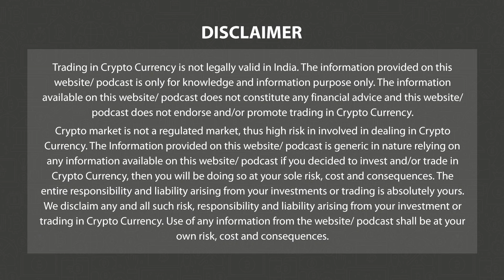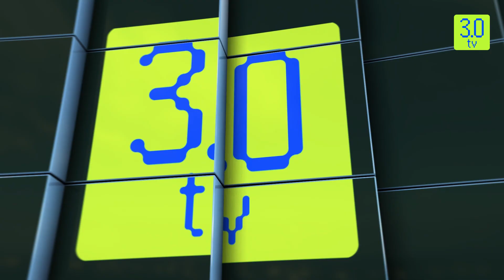बिटकॉइन पहुंचा $31K के ऊपर; इथेरियम भी दिखा $ 2.1K मार्क के पास | Morning News 14th April | 3.0 TV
Headline 1
बिटकॉइन पहुंचा $31K के ऊपर; इथेरियम भी दिखा $ 2.1K मार्क के पास
Headline 2
लंदन स्टॉक एक्सचेंज बिटकॉइन फ्यूचर्स और ऑप्शंस की करेगा पेशकश
Headline 3
Zambia जून तक क्रिप्टो रेगुलेशन टेस्ट को करेगी पूरा
Headline 4
कॉइनडेस्क इंडेक्स ने लॉन्च किया बिटकॉइन ट्रेंड इंडिकेटर
Headline 5
JACK&amp;JONES इंडिया ने मेटावर्स थीम्ड कैप्सूल कलेक्शन के साथ भविष्य में रखा कदम
Headline 6
मेटावर्स एंगेजमेंट बढ़ाने के लिए Changi एयरपोर्ट हुआ Roblox पर लॉन्च
Headline 7
सुपर लीग गेमिंग ने SL स्टूडियो का किया अनावरण
Headline 8
मास्टरकार्ड ने लॉन्च किया एनएफटी-गेटेड म्यूजिशियन अक्सेलेरटर प्रोग्राम
Headline 9
E-Books के लिए कार्डानो-संचालित एनएफटी मार्केटप्लेस ने Billionaire Support का किया अनावरण
Headline 10
Azuki NFTs और लाइन फ्रेंड्स कैरेक्टर्स के पीछे की कंपनियां Web3 एक्सपांशन के लिए सेना में हुई शामिल
Story 1
बिटकॉइन और एथेरियम की कीमतों में पिछले 24 घंटों में लगातार आई रही खबरों की वजह से उछाल आया जिससे
इन्वेस्टर्स ने virtual digital asset खरीदने शुरू कर दिए।
FTX के अपने operations को फिर से शुरू करने की संभावना, एथेरियम शंघाई अपग्रेड का लाइव होना, London
Stock Exchange unit cash-settled bitcoin इंडेक्स index futures and options के लिए services offer
करना, और स्टॉक-क्रिप्टो ट्रेडिंग प्लेटफॉर्म के लिए ट्विटर-eToro की पार्टनरशिप इन सभी रीज़न की वजह से
optimism को बढ़ावा दिया है।

बिटकॉइन, $30,700 अंक से अधिक उछाला। वही इथेरियम $ 2,100 के स्तर की ओर बढ़ गया है और शंघाई अपग्रेड के
बाद लगभग 10% posts को जोड़ा है, जिसके परिणामस्वरूप अरबों डॉलर के unstaking tokens होने की उम्मीद
जताई जा रही है।
TradingView data के अनुसार, total crypto market capitalization में ETH की हिस्सेदारी एक महीने के उच्च
स्तर पर पहुंच गई।
global crypto market cap पिछले 24 घंटों में 2.39% बढ़ गया है, जो कुल $1.26 ट्रिलियन तक पहुंच गया है। इसी
समय सीमा में, क्रिप्टो market volume 6.21% कम होकर $45.47 बिलियन हो गया। $ 3.67 bn की volume के
साथ DeFi का कुल 8.08% हिस्सा था, जबकि stablecoins $ 40.77 bn था, जो कि total volume का 89.67%
है। बिटकॉइन market dominance दिन के दौरान 0.41% कम हुआ, और वर्तमान में 46.76% है।

3.0 TV is a news channel which gives you the latest news on blockchain and cryptocurrency on a daily basis which include Bitcoin (BTC), Ethereum, LUNA, UST, DogeCoin, etc. We also give information related to NFTs, Metaverse, crypto scams and other educational information.